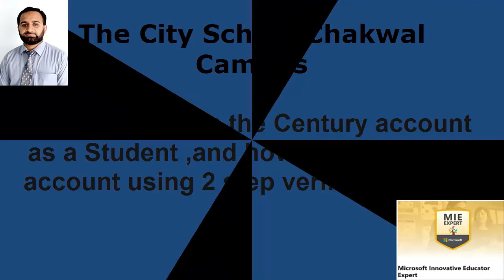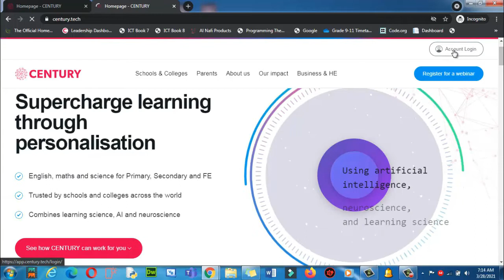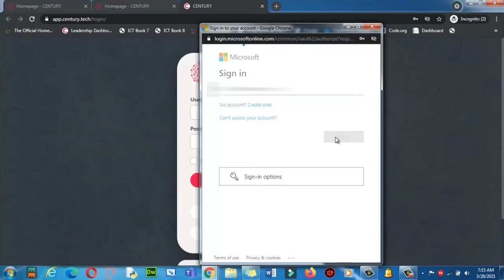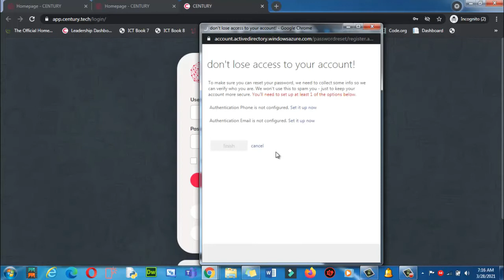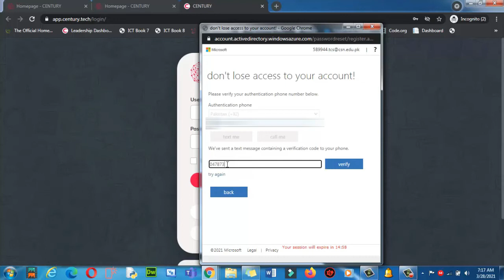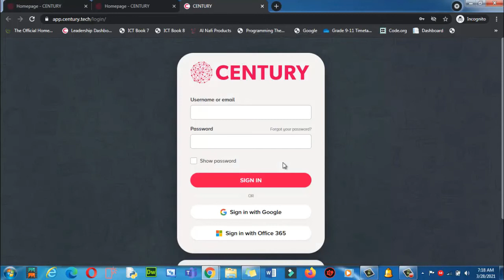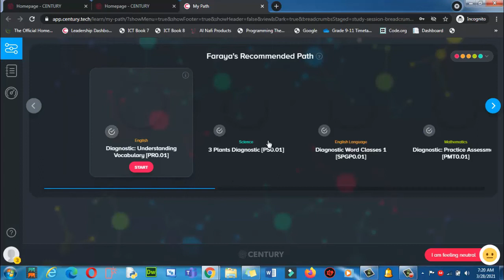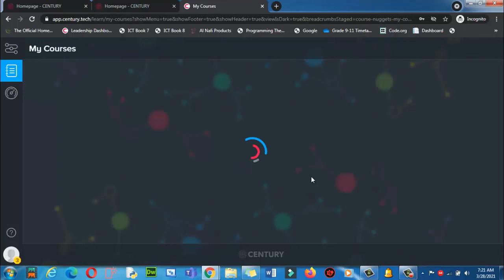How to login in the Century Account as a student and set up 2 step verification 2021